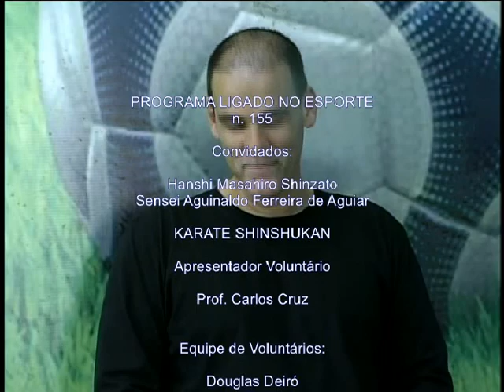155 Novembro de 2015 MESTRE MASAHIRO SHINZATO